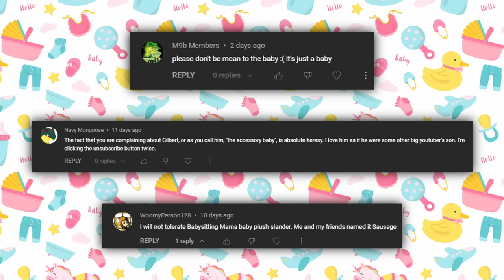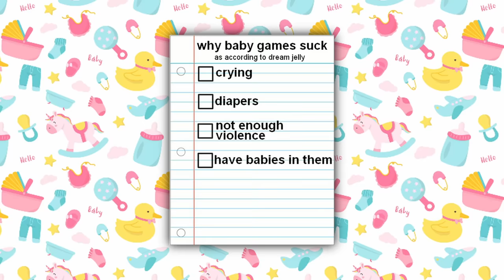What Was With All the Baby Games in the 2000s?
Introducing one of the most niche and slightly unsettling game genres of the mid to late 2000s.

0:00 Intro
1:47 The Baby Games
2:53 Baby Pals
7:48 Baby Life
10:49 I Love Babies
11:56 Baby and Me
12:56 Imagine Game Line
15:47 My Baby Series
17:57 Patron Shout-out